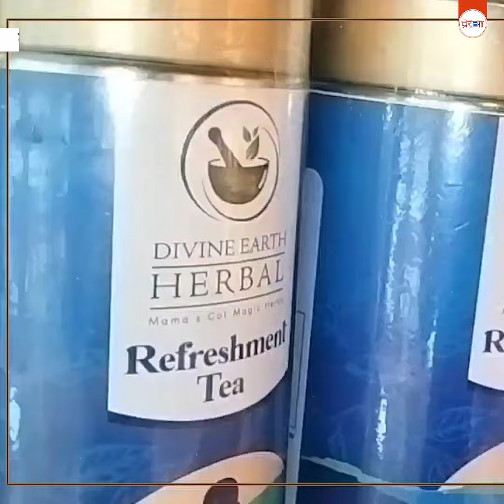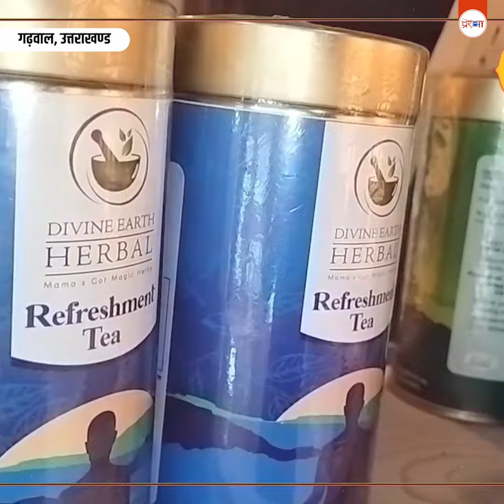अगर आप हैं चाय के शौकीन, तो यहां मिलती है 50 से अधिक चाय की वैरायटी